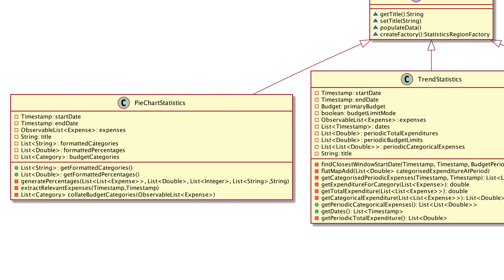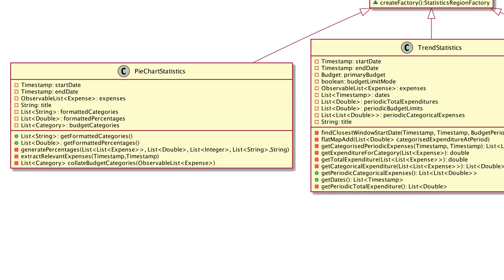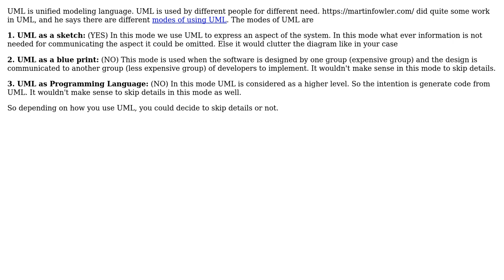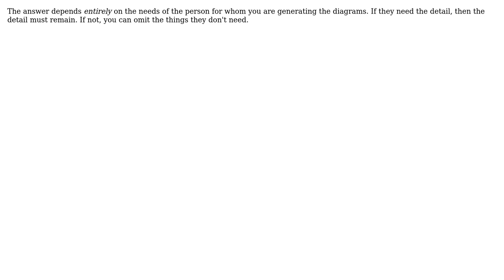Is it possible to omit things in the class diagram (3 Solutions!!)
Is it possible to omit things in the class diagram

With thanks & praise to God, and with thanks to the many people who have made this project possible! | Content (except music & images) licensed under CC BY-SA | Music | Images & others | With thanks to user Theraot user Prashin Jeevaganth user Nachiappan Kumarappan user Kramii and the Stack Exchange Network Trademarks are property of their respective owners. You are responsible for your own actions.